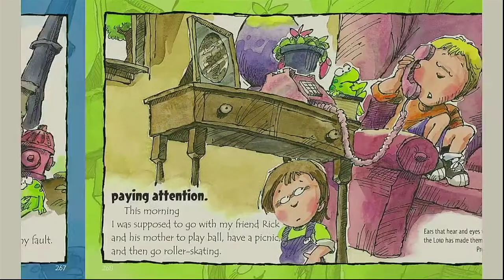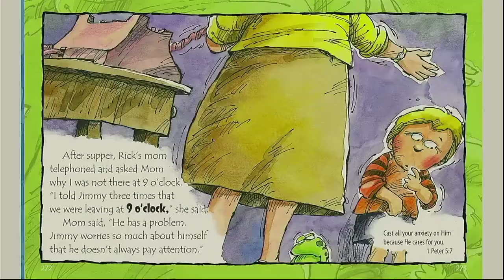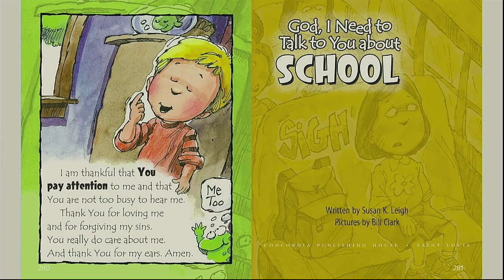God I need to talk to You about paying attention. Time with the children Sunday February 20 2022.